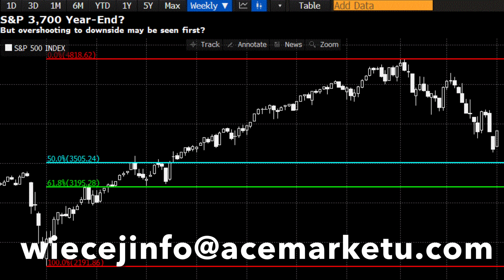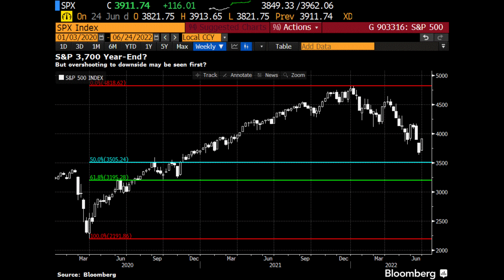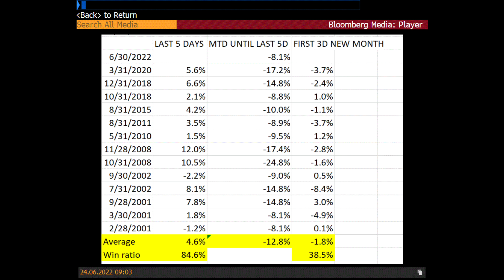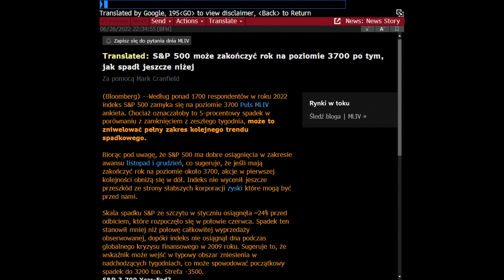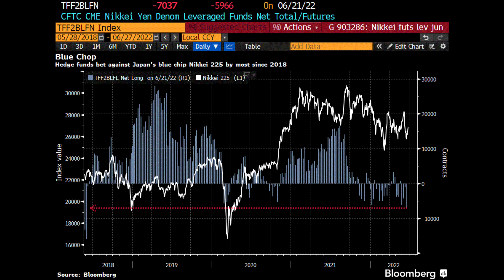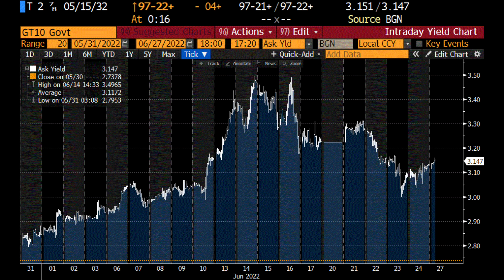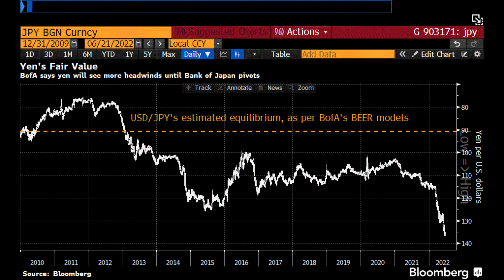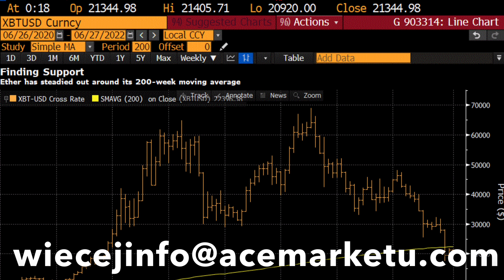Gdzie S&P500 Na Koniec Roku ? Co Mówi Rynek ?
Gdzie S&P500 na koniec roku? Co mówi rynek ? Giełdy na 2022, uwaga i ostrzeżenie, druga połowa 2022 na giełdzie, prognozy giełdowe, gdzie dno spadków na giełdzie, SPX 2022, prognozy na 2022, perspektywy na 2022, giełda w 2022, rynki w 2022, jak zachowa się giełda w końcówce 2022 roku? Ostrzeżenie dla graczy giełdowych, giełda może spaść, powody słabości giełdy, dlaczego WIG spada, dlaczego polska giełda spada, czy SPX będzie spadać, czy DAX będzie spadać, czy Hang Seng będzie spadać? Czynniki ryzyka dla giełdy, dlaczego giełda może spaść, koniec hossy, jak zarobić na giełdzie, okazja inwestycyjna, fx. Zapraszam na odcinek.

Spis treści:

0:00 Wstęp
0:50 Gdzie giełda na koniec 2022 ?
12:25 Indeksy giełdowe
14:15 Obligacje
16:23 Forex
18:45 Surowce
19:17 Kryptowaluty